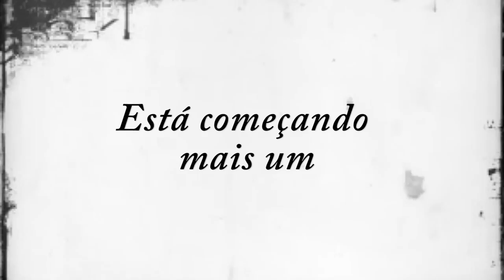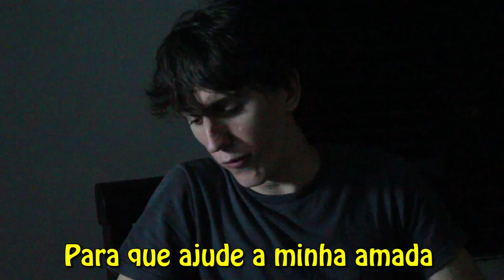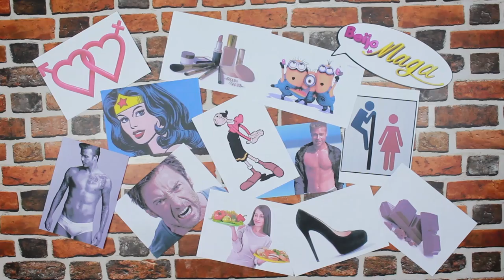SE A VIDA FOSSE UM FILME #20 (FEAT Mauro Monezi - Canal Maionese Produções)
Canal de Mauro: MAIONESE PRODUÇÕES

Eu fiquei pensando, como seria se todas as pequenas coisas do nosso cotidiano fossem tratadas de forma tão grandiosa quanto é nos filmes. E tentei demonstrar o meu pensamento sobre alguns gêneros. Pra você, como  seria se a vida fosse um filme? Comenta lá: